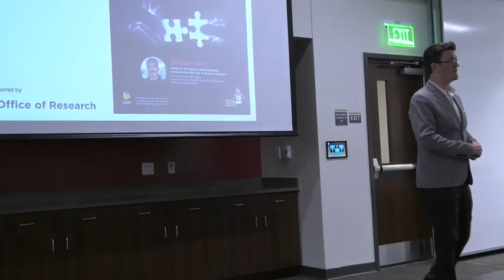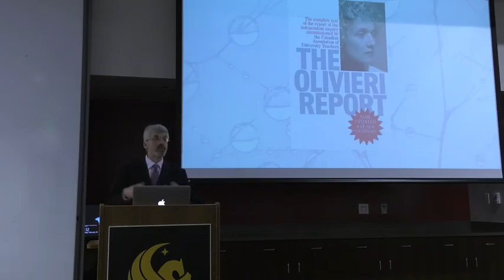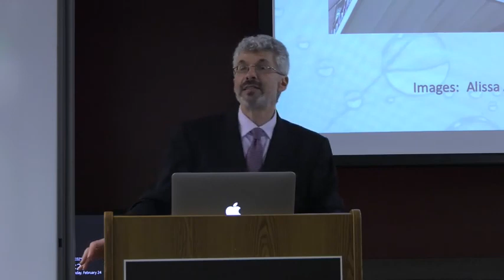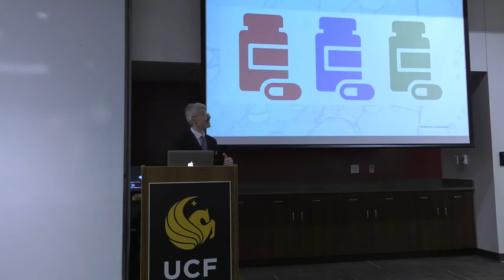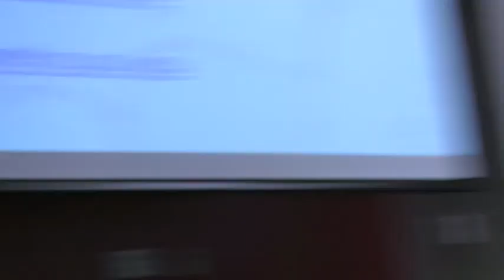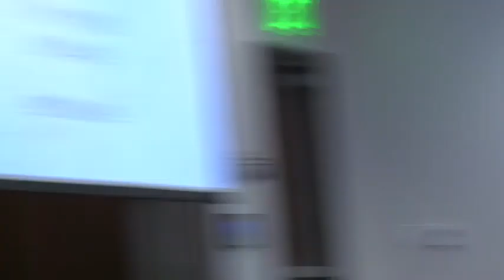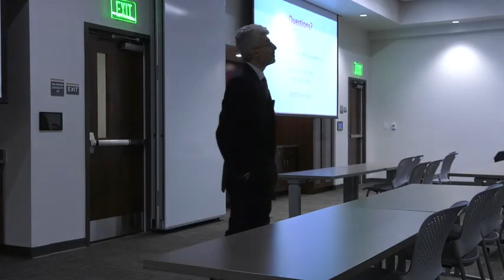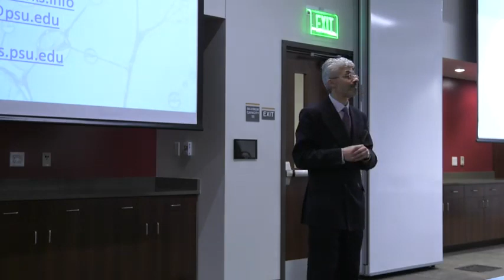A Conversation with Jonathan H Marks: The Perils of Partnership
February 24, 2020 at the University of Central Florida's Center for Ethics